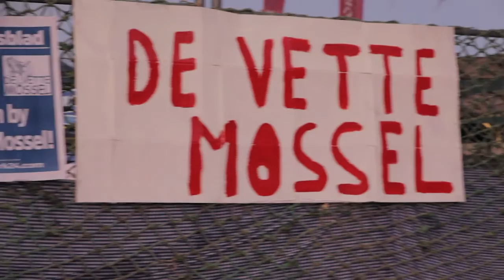Annalize Doubell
We hope you enjoyed the Vrystaat Kunstefees in 2015. ‪#‎RooistoelTV‬ looks forward to 2016, where excitement awaits.

Thank you ‪#‎DrRicardoPeach‬ for one Bloemin' lekker fees.

We're ending the ‪#‎fees‬ with ‪#‎AnnalizeDoubell‬, chairperson of the management committee, of ‪#‎VSKunstefees‬ 2015.